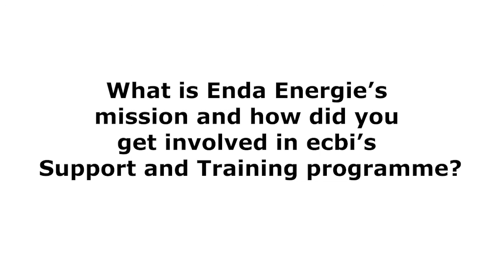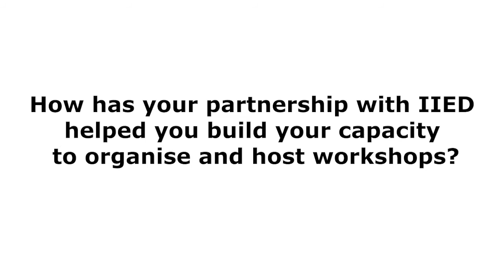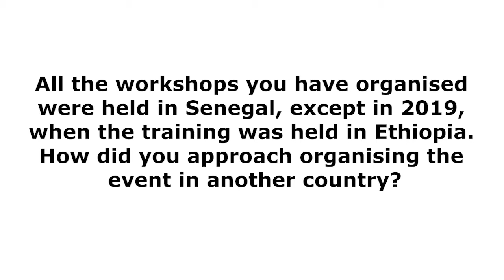Building our regional partners’ capacity: interview with Enda Energie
An interview with the Enda Energie team explaining how working with IIED on the training and support programme has built its capacity to organise and host workshops.